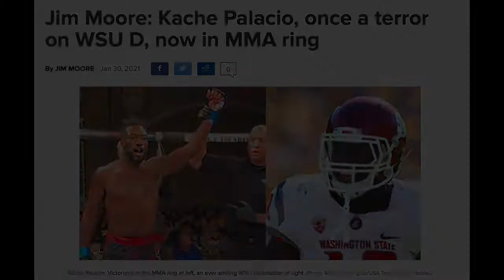Alfonso Pitolo vs Kache Pitolo Tuff N UFF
Kache Pitolo vs Alfonso Pitolo at Tuff N UFF